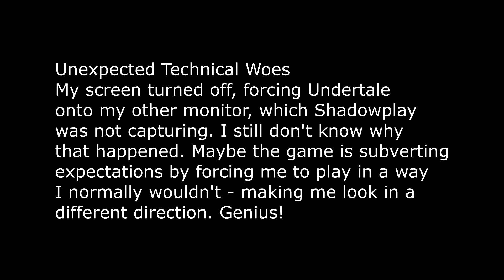Undertale - Big Bite - Episode 2 "Bad At Puzzles"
Welcome back to episode 2 of the let's play of Undertale. In this episode I get stumped on simple puzzles, my computer monitor turns off and I do mean things.